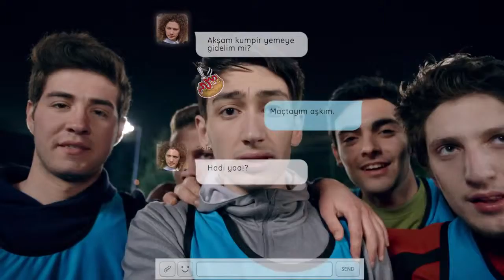Tictoc Reklam Filmi 3 Walk Talk'u Abarttın Galiba